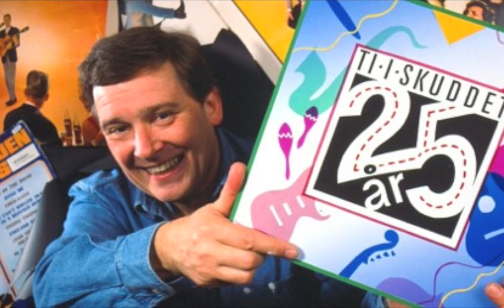Da Capo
Vidar Lønn på sitt beste.